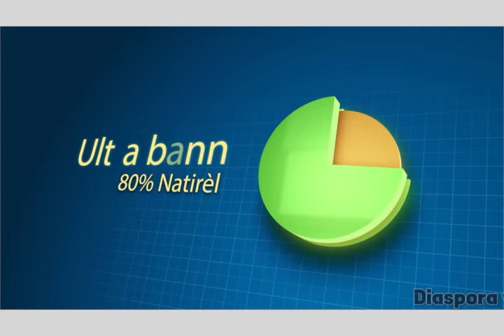GWO DEBLOZAY PETE SOU DOSYE GUY PHILIPPE LA NAN MATEN DEBA ANT LOUKO AK ESAUE MEZANMI !!!